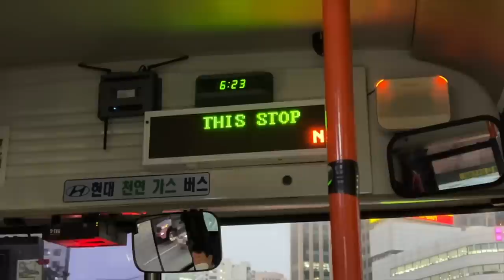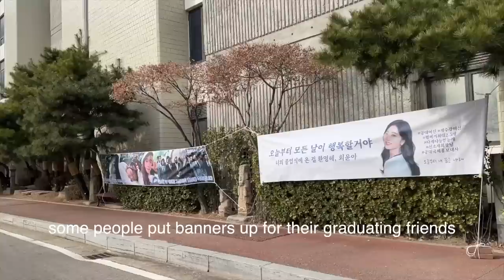graduation vlog 🇰🇷 hanyang university seoul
—SOCIAL MEDIA—